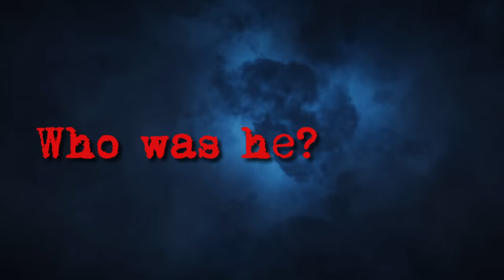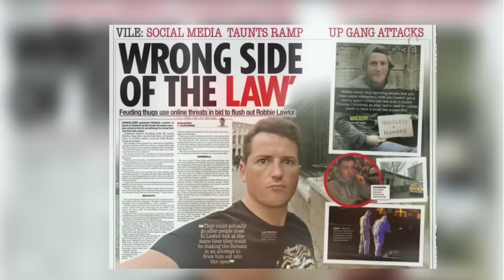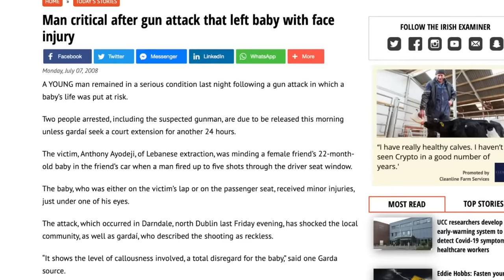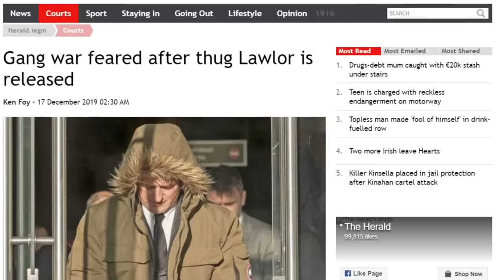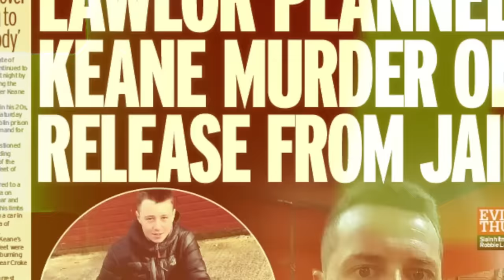The INSANE Life & Death of Irish Mob Boss Robbie Lawlor!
Robbie Lawlor

Did the Police really arrest, question, and then release the three men they suspected of having killed Crime Boss Robbie Lawlor? Were two women arrested with 50,000 Euros moving money to pay for a hit?

It was April 1st, 2020, but this was no joke.